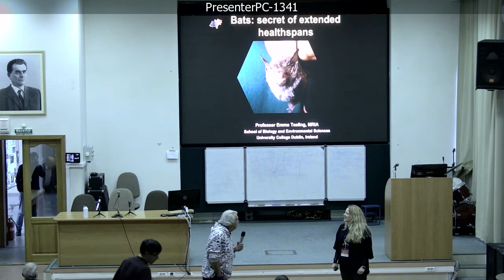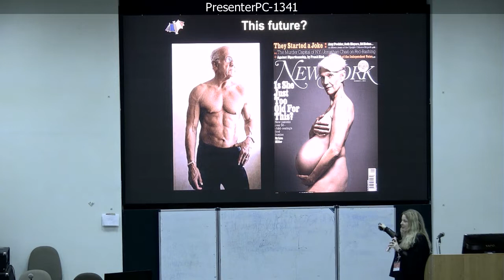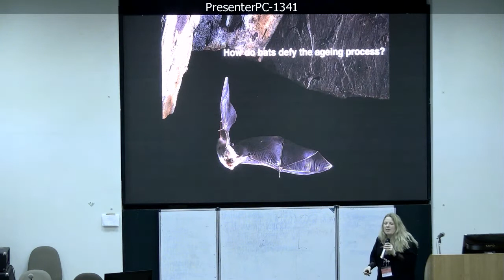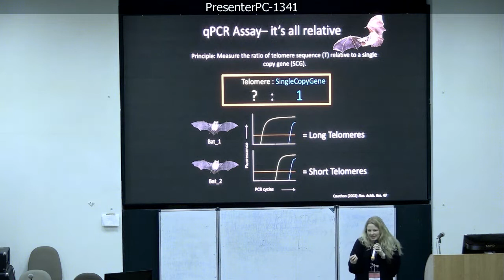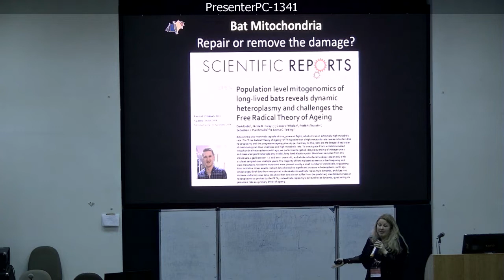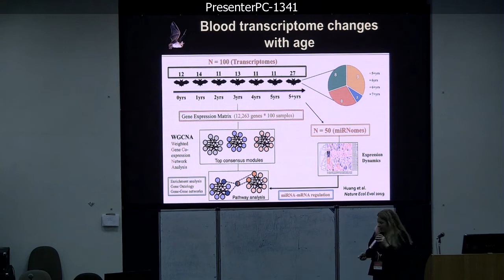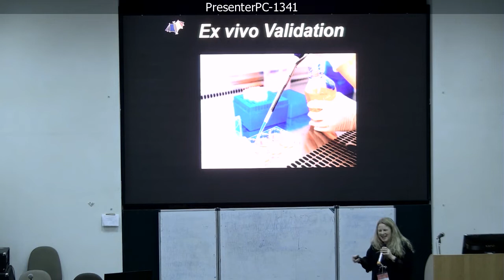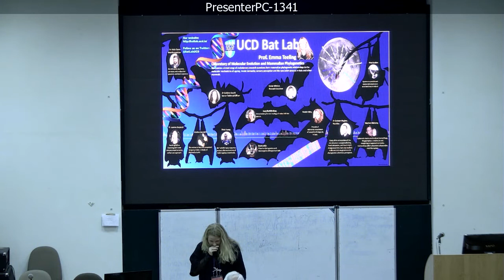Emma Teeling "The secrets of the bat genome"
Эмма Тилинг "Почему летучие мыши так долго живут"